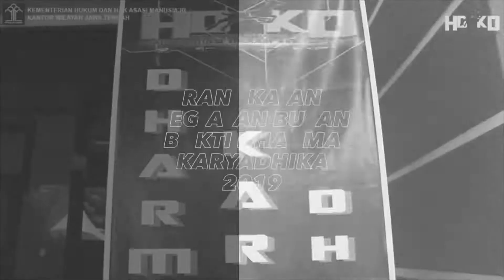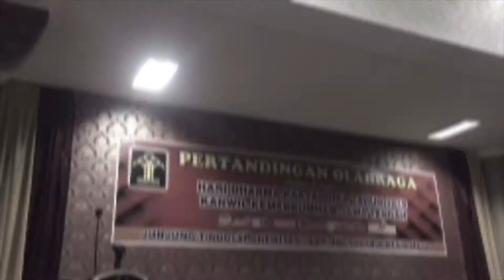RANGKAIAN KEGIATAN BULAN BAKTI DHARMA KARYADHIKA 2019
Kantor Wilayah Kementerian Hukum dan HAM Jawa Tengah telah melaksanakan rangkaian kegiatan Bulan Bakti Dharma Karyadhika 2019